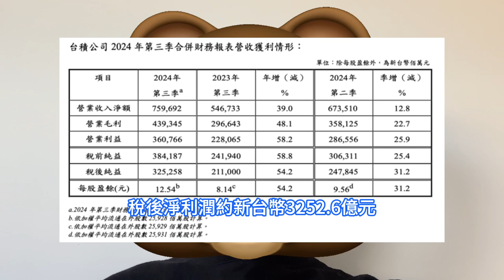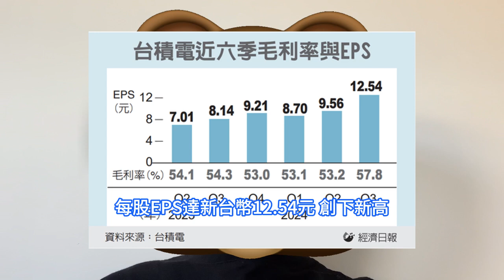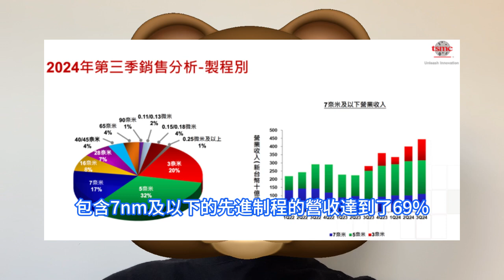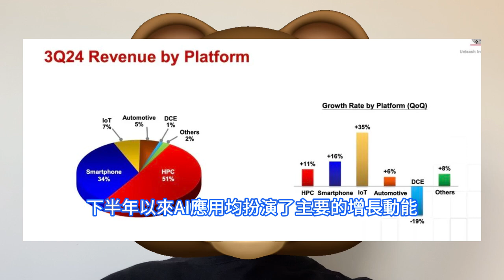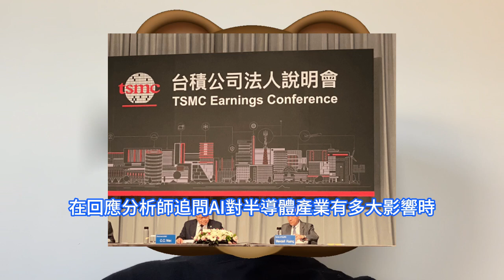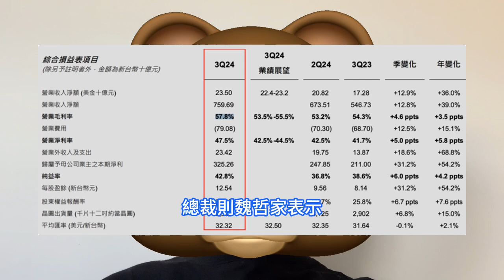举世震惊！台積電因这一件大事营收世紀井噴，法说会上首次正面澄清：AI絕非泡沫，需求極其瘋狂。2024年第三季度，净利润同比大涨58%。3nm营收占比已达20%，人工智慧伺服器晶片营收增长3倍。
根據台積電的預計，其今年來自AI伺服器處理器的營收貢獻相比去年增長了超過3倍，在整體營收當中的佔比達到了14%至16%。這主要受益於GPU、AI加速器、訓練及推理用的CPU的需求帶動，而且還不包括AI邊緣運算連網裝置。台積電每年資本支出規劃，均以客戶未來數年需求及市場成長為考量。今年人工智慧AI應用需求強勁，台積電通過調整資本支出以應對客戶對AI應用需求。展望2025年，將是健康成長一年。與此同時，CoWoS先進封裝產能不足是目前AI晶片產能增長的關鍵瓶頸。對此，台積電也在持續擴大CoWoS先進封裝產能，但是依然是供不應求。